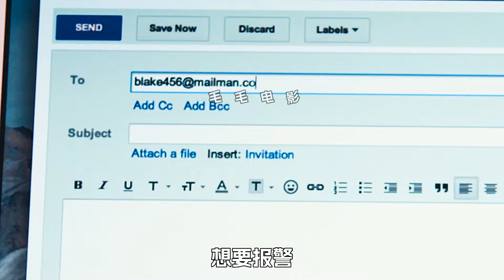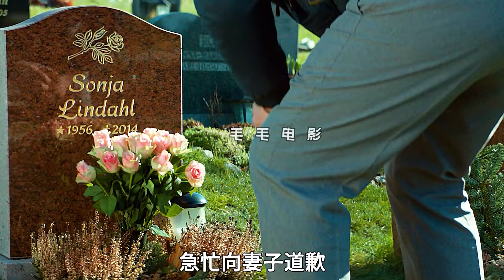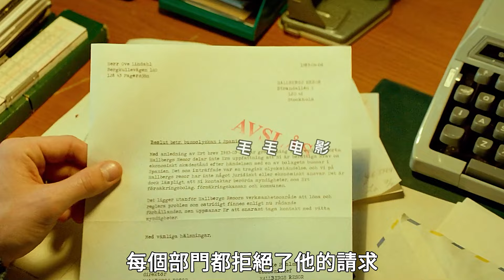盲女獨自在家，不料悄悄潛入兩個歹徒，她靠超高智商完美自救，電影，解說，獵奇，冒險，懸疑，犯罪